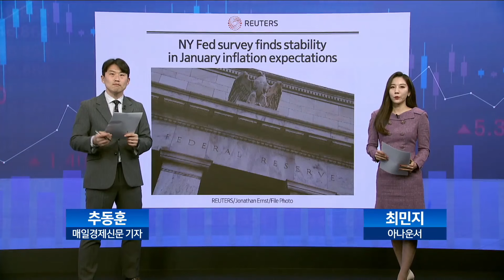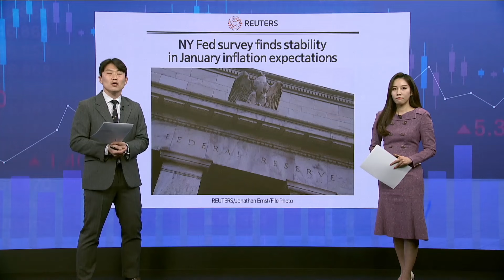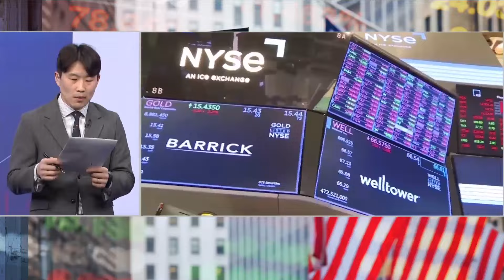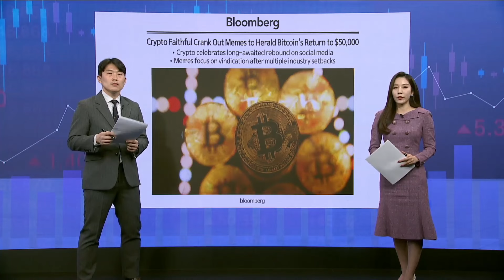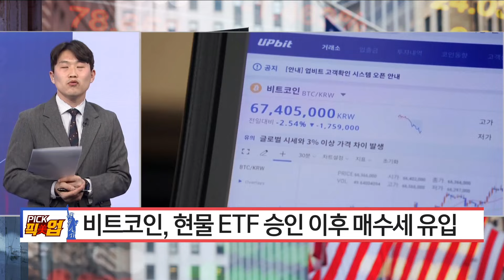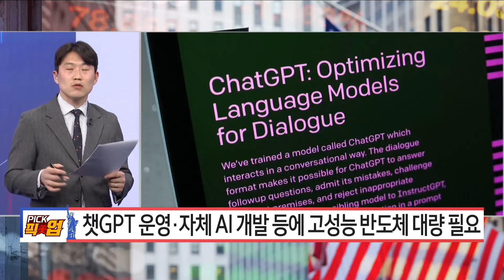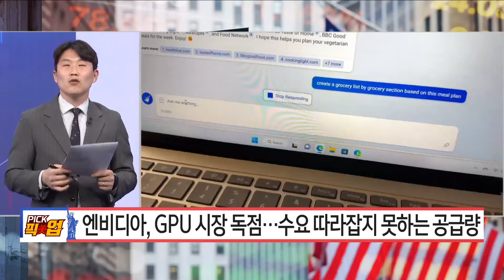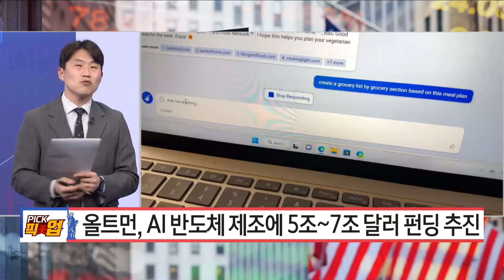[PICK 픽미업] 오늘 장 특징 종목을 콕 찝어 증시 관련 이슈를 분석해 드립니다 / 굿모닝 월가월부 추동훈기자 최민지 아나운서 / 매일경제TV